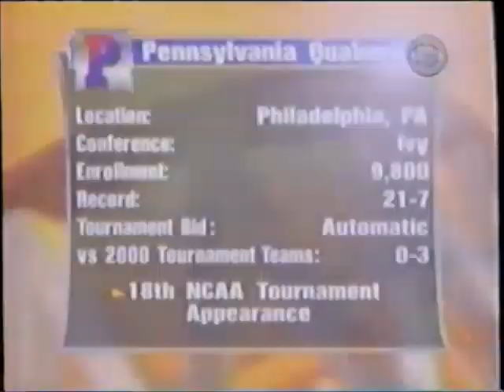2000 NCAA Basketball Tournament (1st Round): Pennsylvania vs. Illinois (PARTIAL)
From 3/17/2000, here's partial 1st half footage of the First Round match-up between the University of Pennsylvania and the University of Illinois, from the 2000 NCAA basketball tournament.